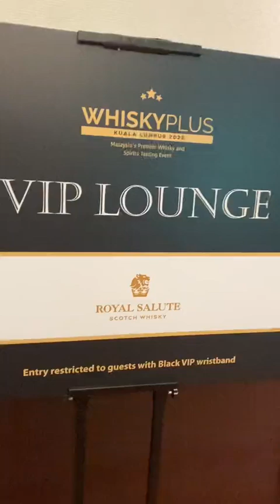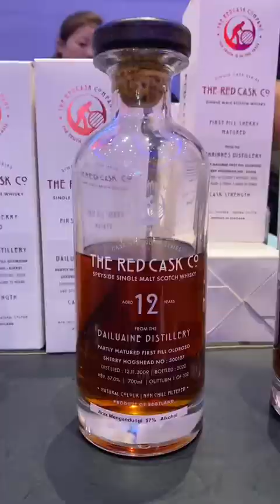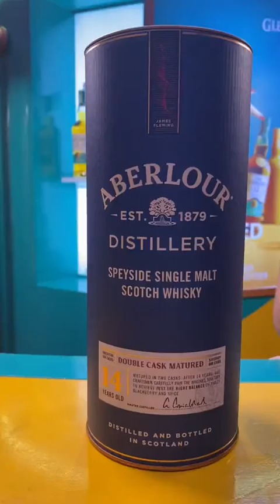LIQUOR EXIBITION 🥃🍺पीने वाले को पीने का बहाना चाहिए।